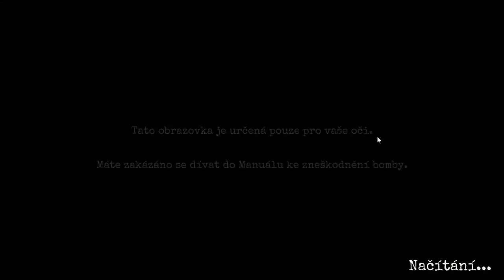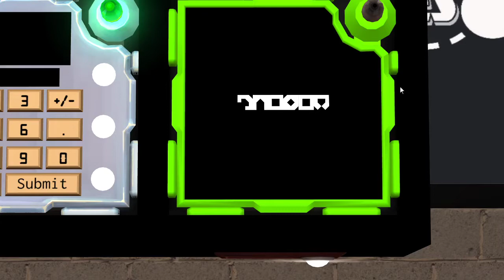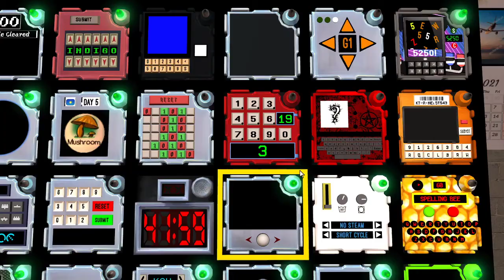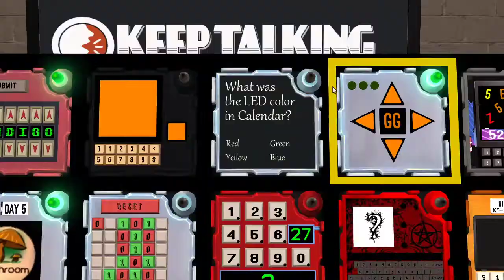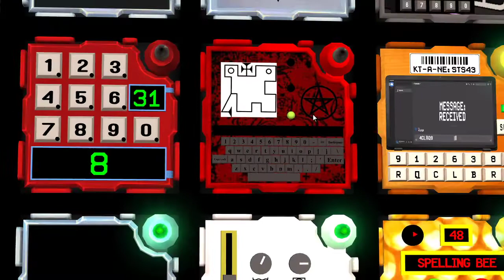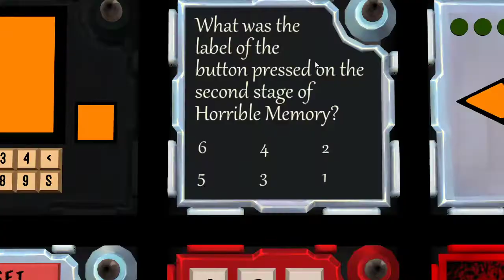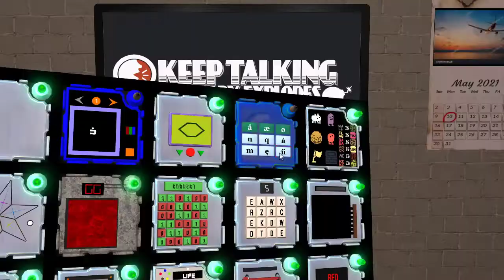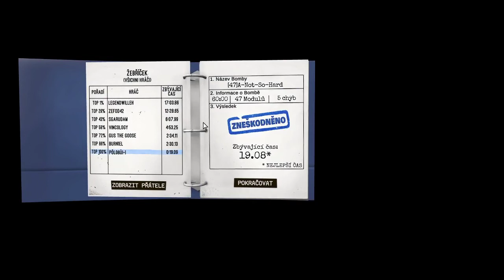KTaNE: Solving [47] A-Not-So-Hard w/ Asmir [Czech/Česky]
[ENG]
Hello. This was a super clutch experience. I don't think we've had a close bomb like this (maybe except the Centurion fail with FER).
Some of the modules were new for me and also I was a bit tired so the defusing part isn't clean at all. Can we still do it? You can watch to find out. However, I have to apologise in advice, the whole video is in Czech.

[CZ]
Ahoj! Zvláštní bomba a taky ultra těsný KTaNE zážitek. Takto těsný finish jsme asi ještě nikdy neměli (možná jenom u Centuriona, kde jsme vybuchli kvůli bugnutým FER). Některé z modulů jsem viděl v životě poprvé (jakožto defuser) a taky jsem byl už poněkud unavený, takže řekněme, že to nebyl úplně můj nejlepší výkon... Myslíte, že to i tak zvládneme? Mrkněte sami. :)

Příjemné sledování a doporučuju si vzít brambůrky pro ten konec, protože ten stres tam je fakt velký. :)